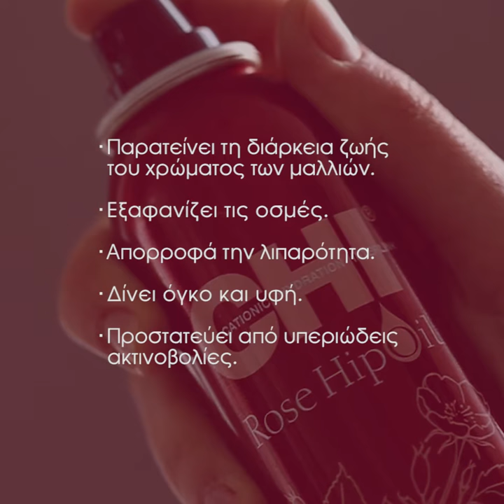CHI Rose Hip Oil Dry Shampoo 198g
Το μοναδικό Dry Shampoo της σειράς CHI Rose Hip Oil είναι η καλύτερη λύση για την διατήρηση της φρεσκάδας των μαλλιών σας.